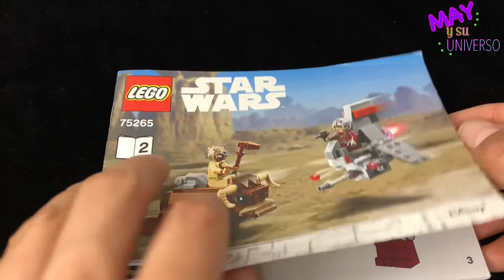Lego STAR WARS 75265 | + juguetes | L1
Acompáñame a armar este set lego de Star Wars 75265

Si te gusta este vídeo, agradezco tu like juguetero.